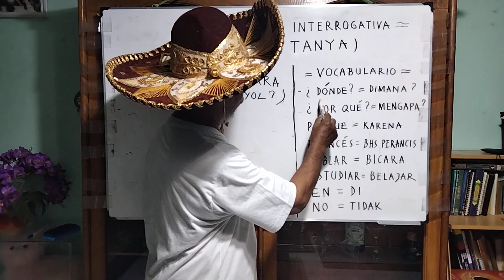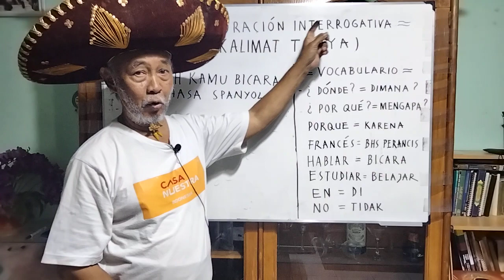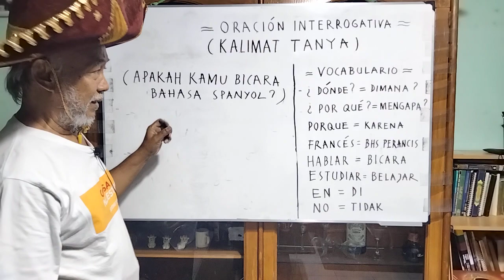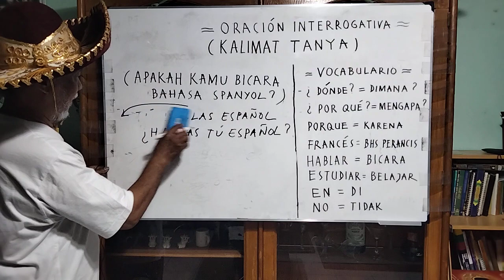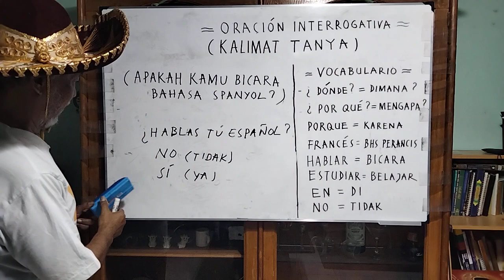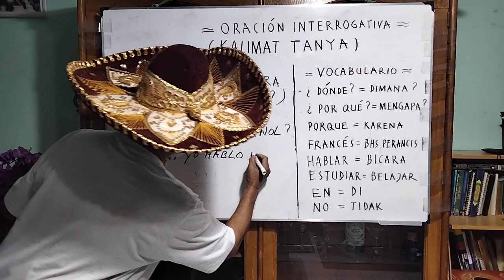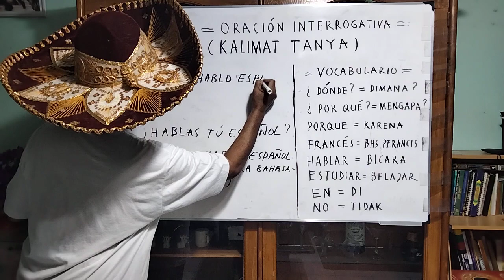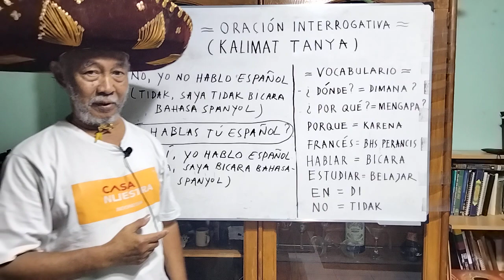@*Belajar bahasa Spanyol* dari nol kecil. Episode 4 (Pak Mi El Bonito)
Pada *Belajar bahasa Spanyol* dari nol kecil Episode 4 ini kita belajar membuat kalimat pertanyaan (Oración Interrogativa).

belajar bahasa Spanyol.
dasar-dasar bahasa Spanyol.
bahasa Spanyol pemula.
kursus bahasa Spanyol.